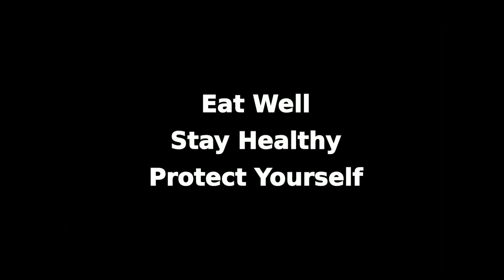The Forgotten Antioxidant: Urate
Is urate an important antioxidant in humans and does it interact with vitamin C?